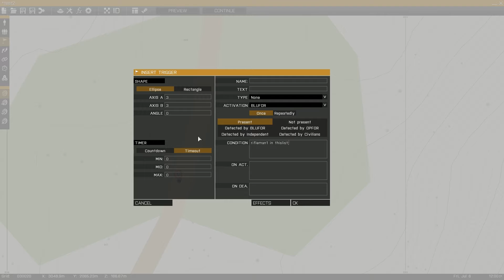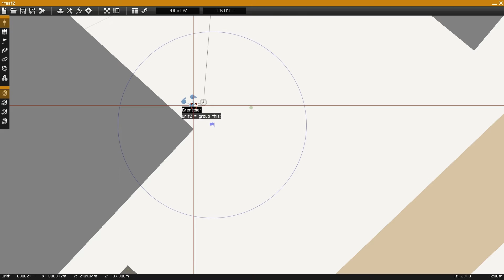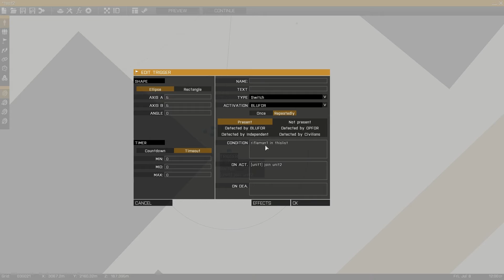ARMA 3 Editor - List command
Today I take a look at the list command and how it can be used to setup a trigger to select only listed units.  In the first example I setup a trigger to provide a hint when the specified unit reaches the location, and in the second example I setup a trigger to join the players squad with a second AI squad which moves to it's next waypoint once the players unit has joined.

In the example the player unit is named rifleman1, the trigger condition is setup with bluefor present, and inside the condition field is: rifleman1 in thislist;
Activation is: hint "!!!"